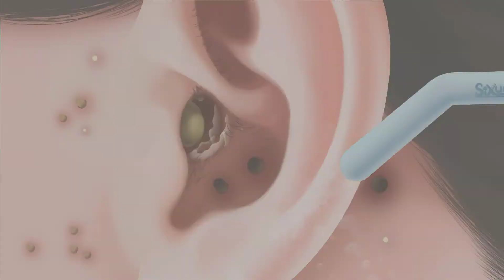satisfying ear cleaning and bug removal animation! earwax and pimple blackhead